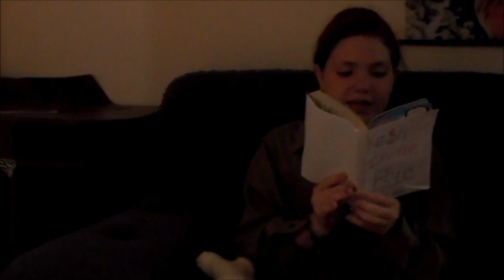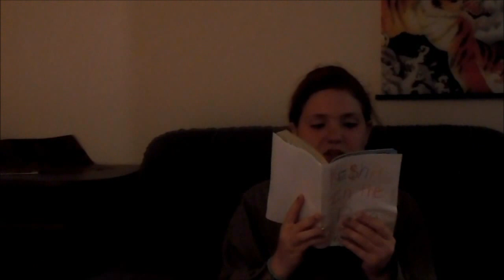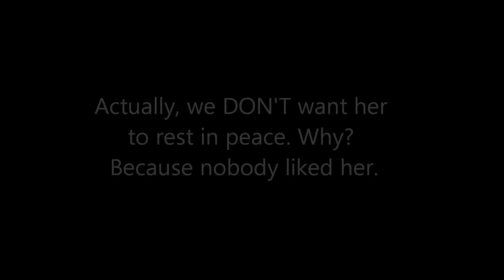CREEPY TEACHER 2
"Eugene's Mama is a Llama"